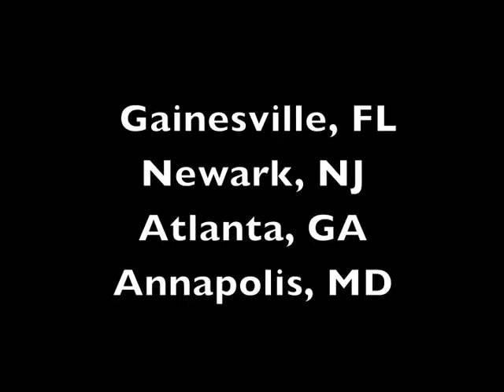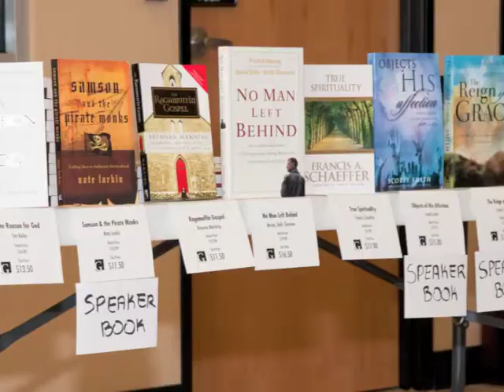Grace & Men Conference 2011 Promotional Video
Gainesville, FL - February 11-12, 2011
Atlanta, GA - April 30, 2011
Annapolis, MD - May 13-14, 2011 (We made a mistake in the video and listed the Annapolis date as April when it is indeed May 13-14, 2011.)
Newark, NJ/NY City to be re-scheduled for Fall 2011.